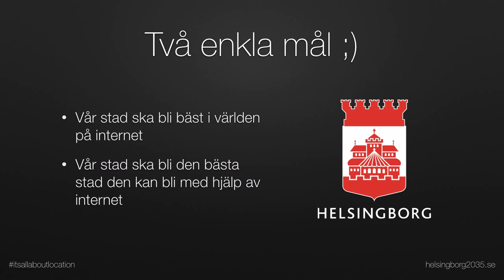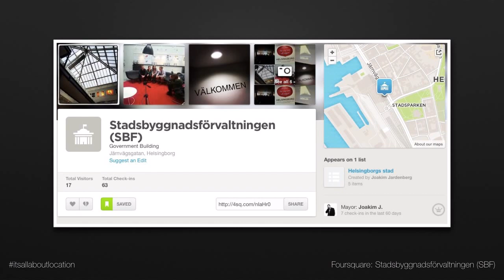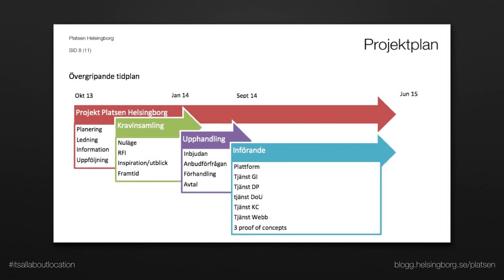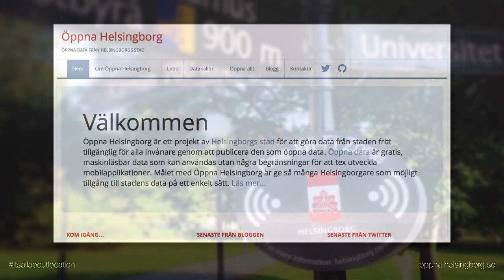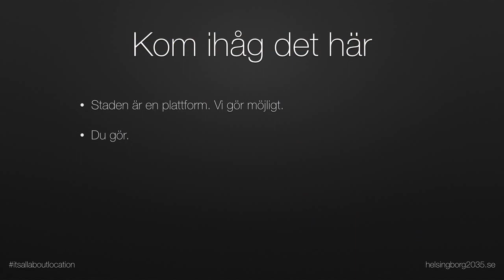Öppen data i en öppen stad - Helsingborg som en plattform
Från It's all about location på Helsingborg Arena.